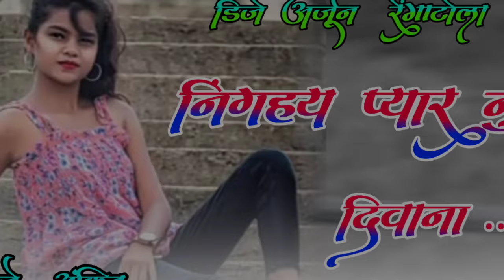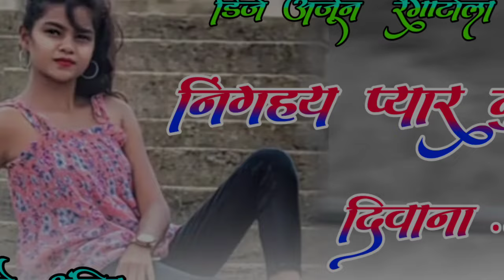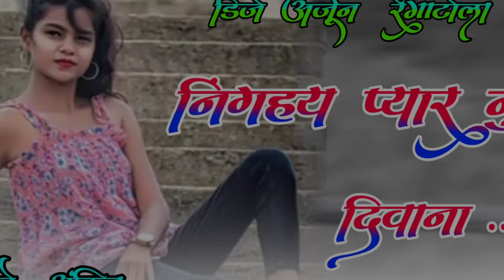Nighai Pyar Nu Dewana 🙏 DJ Old kurukh Song 2024#निंगहय_प्यार_नू_Newkurukhtrendingvideonagpuridjsong